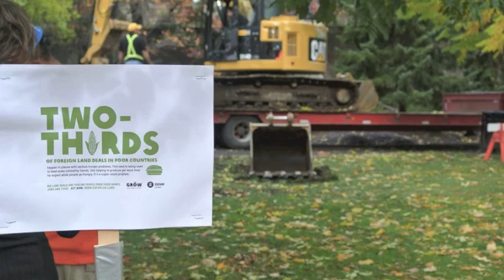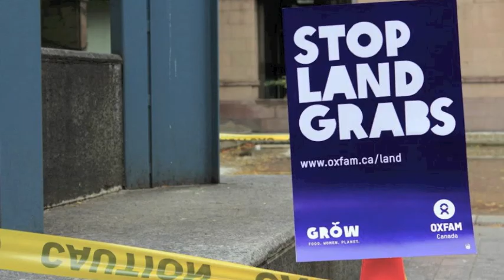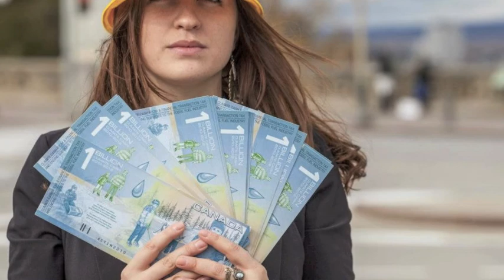Dear Jim - a folk song to Minister of Finance Jim Flaherty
Even if Finance Minister Jim Flaherty doesn't personally hear his folk song, Jake Holton is hoping his message about the injustice of land grabs will get through.

In upbeat chords and melodies, "Dear Jim" asks the minister to champion Oxfam's campaign against land grabs at the World Bank.

"I hope that he hears the song and it deeply affects him," says Holton. "It's more likely others will hear it, learn a little more and contribute to making a difference."

To support Oxfam's campaign to stop land grabs, send a message to Finance Minister Flaherty

Help Oxfam make sure Jake's song is heard by the Minister by 'liking' it on Oxfam Canada's Facebook